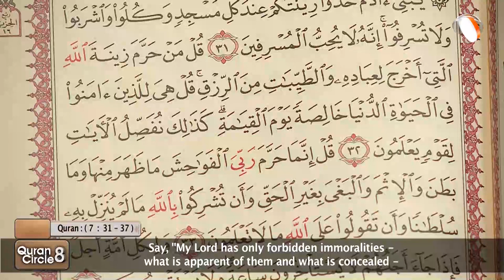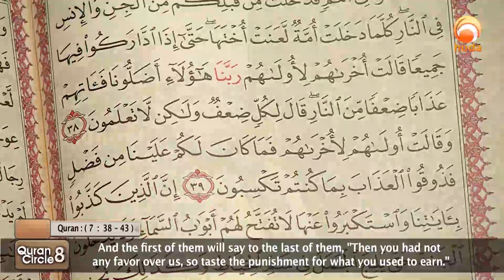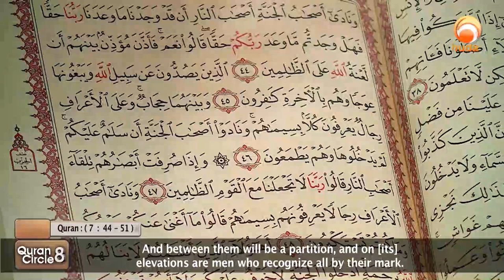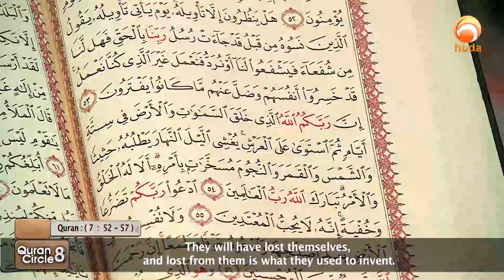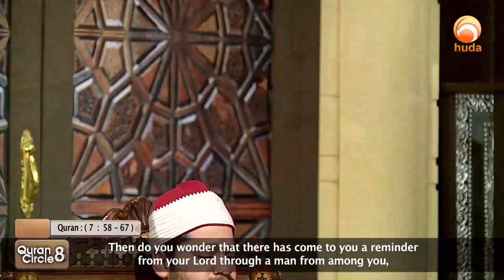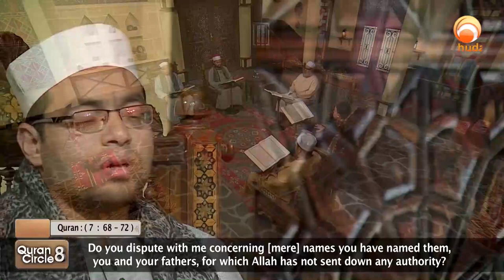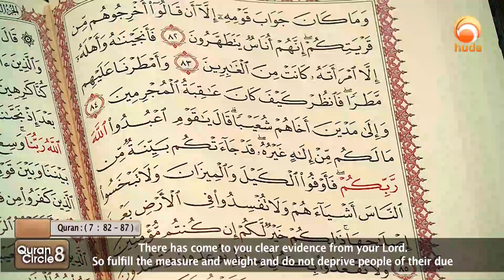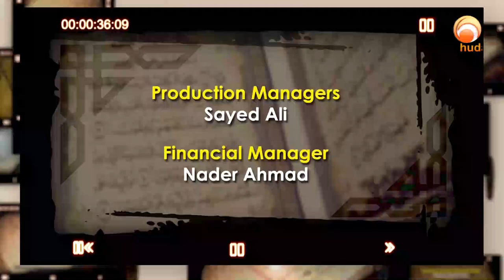Quran Circle 8 Episode 20 from surah Al A'raf